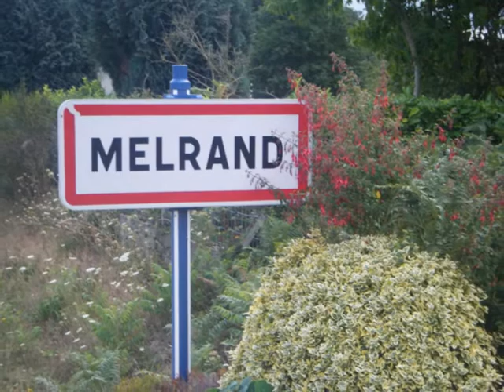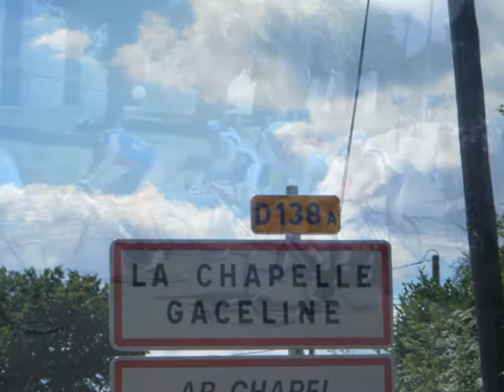Melrand et La Chapelle-Gaceline 2010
courses cyclistes en Morbihan